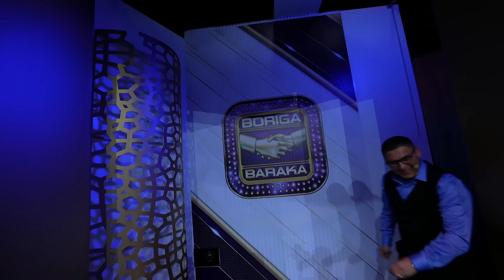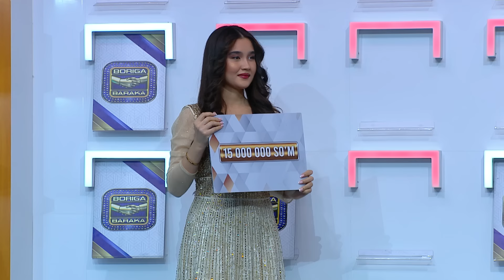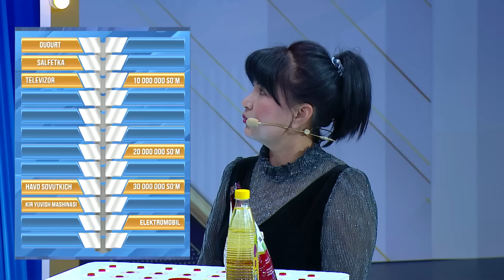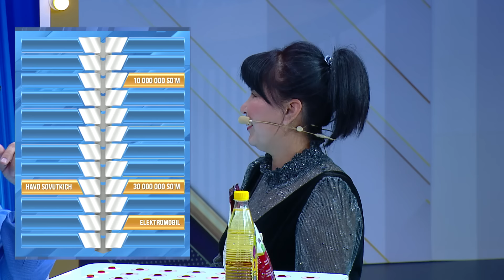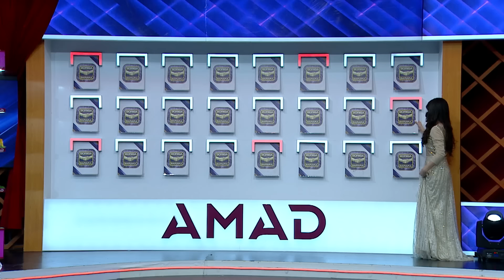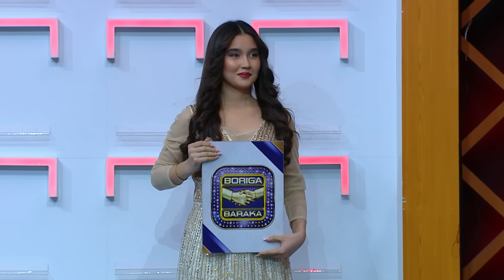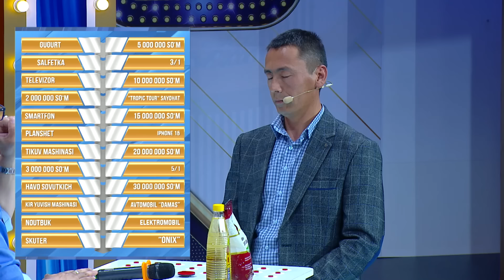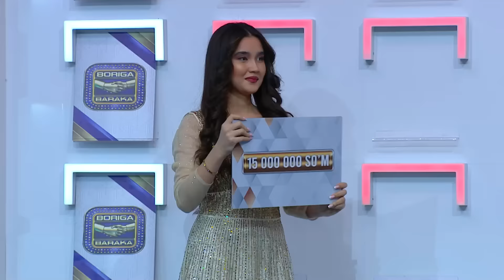Boriga Baraka 2-Mavsum 51-son AVTOMOBIL SOVG'A QILISHDAN TO‘XTAMAYMIZ! (18.02.2024)